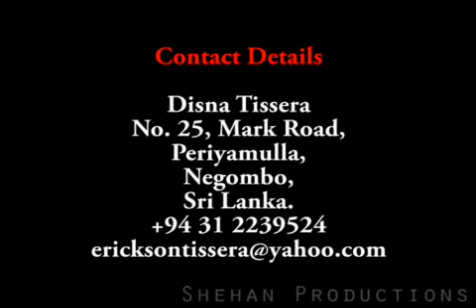Sri Lankan Wedding Dress | Tailoring By Disna Tissera - 03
Sri Lankan Wedding Dress | Tailoring By Disna Tissera

No.  25, Mark Road,
Periyamulla, Negombo, Sri lanka
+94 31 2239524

Sri Lankan Waterfalls By Erickson Tissera Sri Lankan Wedding Dress By Disna By Erickson Tissera Pinnawala Elephant Orphanage By Erickson Tissera, Negombo Canal Trip Sri lanka. By Erickson and Kees.